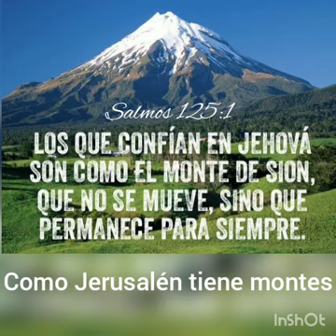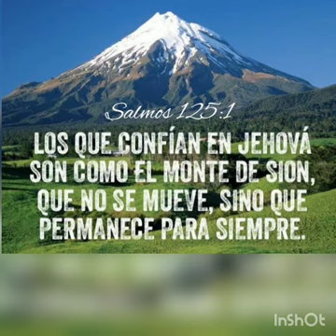SON COMO EL MONTE DE SION.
🌾 👑➖📜JESÚS📜➖ 👑🌾
Salmos 115:3
Nuestro Dios está en los cielos;
Todo lo que quiso ha hecho.